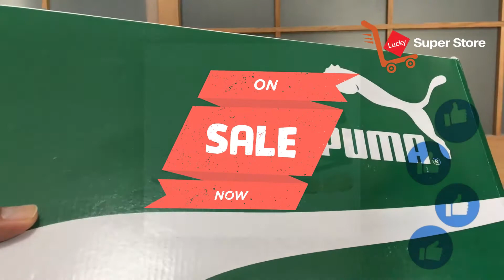Best Puma Men's Shoes for Every Occasion!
Product Details:

Discover the best Puma men's shoes that will blow your mind! In this video, we dive deep into the top picks of Puma footwear designed for every occasion. Whether you're looking for running shoes, casual wear, or something stylish for a night out, we've got you covered. Our expert reviews highlight the features, comfort, and style of each pair, helping you make an informed decision. We'll also provide tips on how to choose the right shoes for your needs and where to find the best deals. Don't miss out on finding your perfect pair of Puma shoes! Watch now and step up your shoe game with confidence.

Take a retro look to the next level with the PUMA® Cell Alien OG sneakers. The low-top mesh is upper with overlays made from suede and leather for added durability. Lace-up closure for a custom fit. Padded tongue and collar provide superior comfort and performance. Padded footbed. Visible CELL cushioning technology in heel. EVA midsole for shock absorption and responsiveness. Durable rubber outsole. Imported.CELL Alien just touched down from space. First created as a running shoe in 1998, this icon returns to today’s world with its original CELL cushioning technology, striking color mix, and super-fresh design.

Chapter:
0:00 - Introduction
0:10 - What you get
1:00 - How does it work?
1:30 - Function
2:43 - How to Play